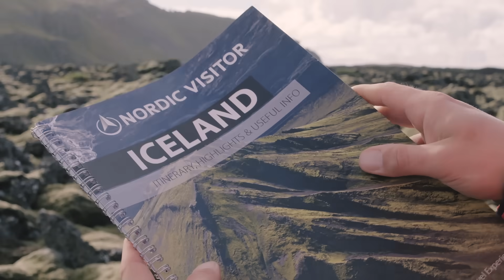Amazing Self Drive Tours in Iceland by Travel Experts Nordic Visitor.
Welcome to Iceland, a land of breathtaking natural wonders and scenic Nordic landscapes. From the quirky capital, Reykjavík, to the soothing waters of the Blue Lagoon and the thrill of a whale watching excursion or a glacier trek over dormant volcanoes, Iceland is the place where you will find both the serenity and adventure to create an unforgettable experience.

Get behind the wheel of your rental car to explore your interests and experience varied day tours at your own pace with a customized self-drive holiday from Nordic Visitor, your travel experts in Iceland.

We’ll take care of the planning. You show up ready to make memories.